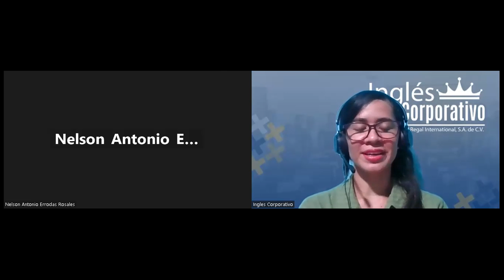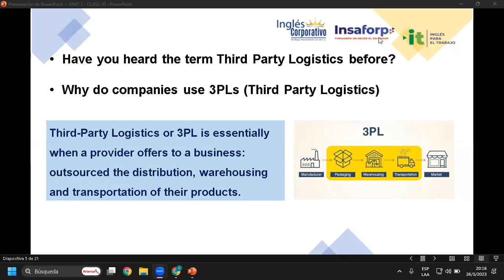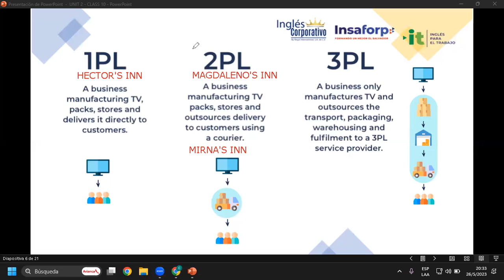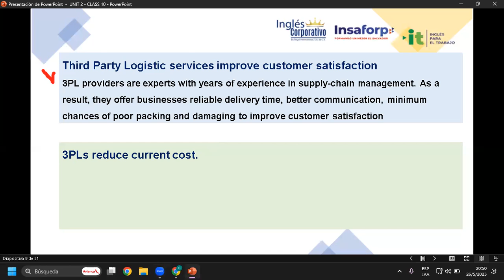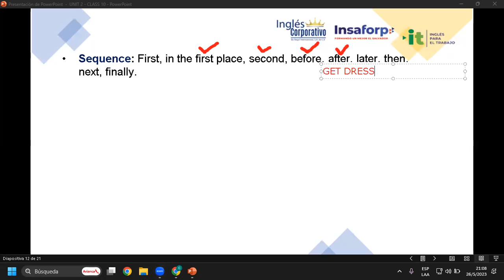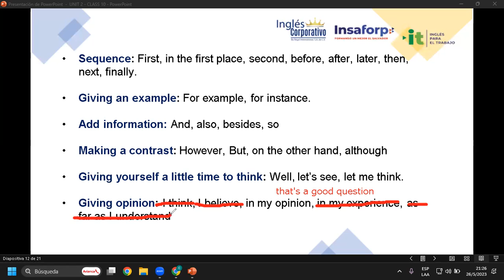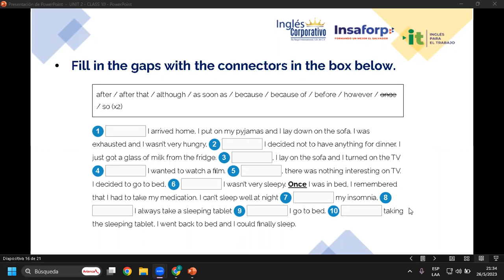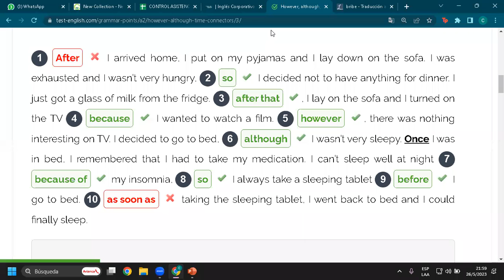Sesión 10-26-05-23-29750-8048-0079/2023-Rivera-Advantages of outsourcing 3PL service provider.